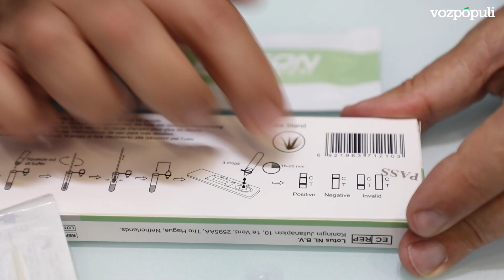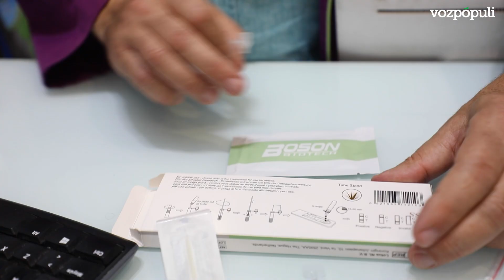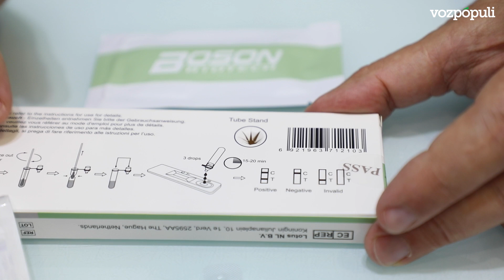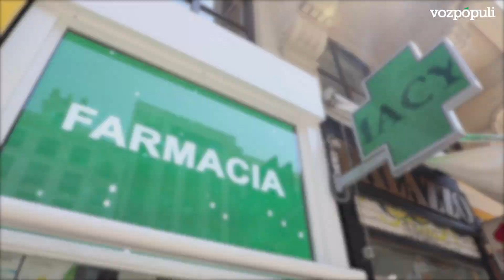Los test antígenos, de la farmacia a casa: ¿cómo hacerlos? ¿Sirven para viajar?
El Consejo de Ministros ha aprobado este martes 20 de julio la venta de test de autodiagnóstico de la covid-19. Lo hace, exactamente, 493 días después de que se aprobase el primer estado de alarma. Sin necesidad de receta, cualquier persona podrá acercarse a una farmacia para adquirir pruebas de antígenos.